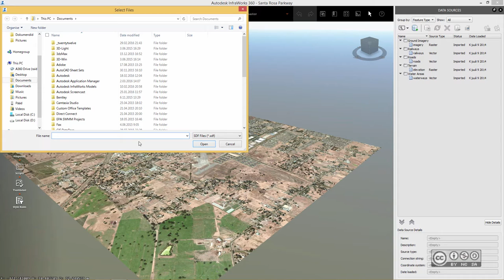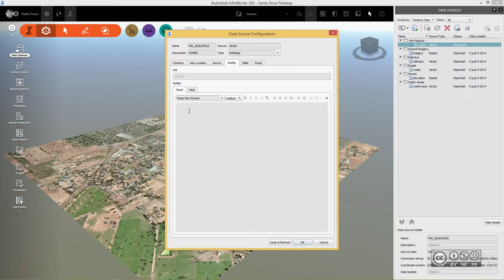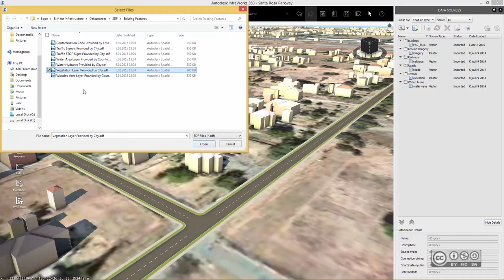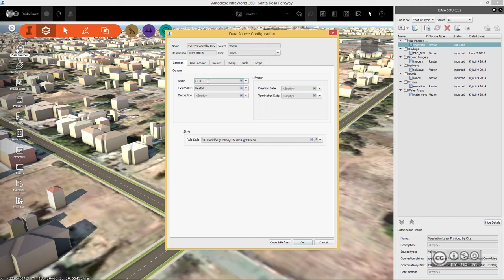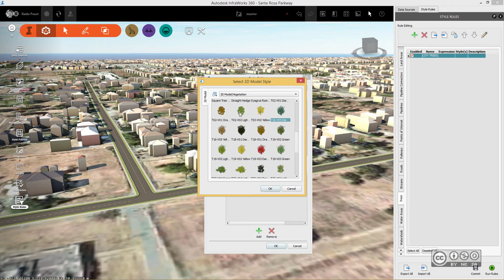InfraBIM Workflows 102 - Olmeasoleva andmestiku lisamine